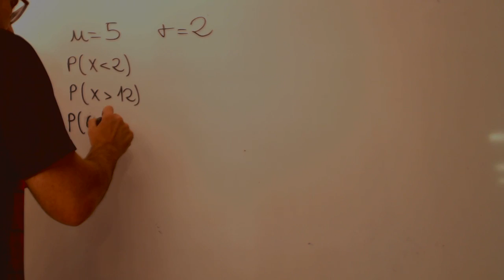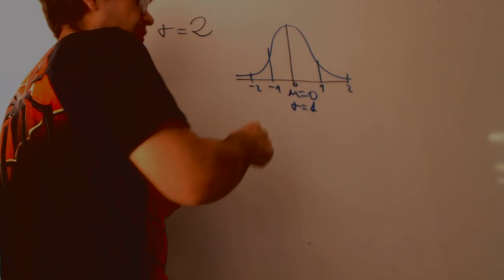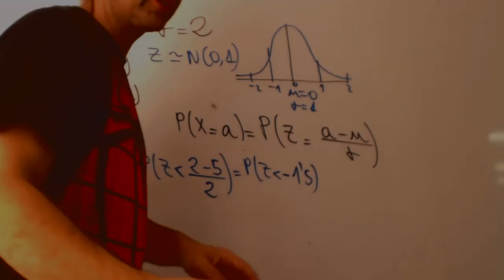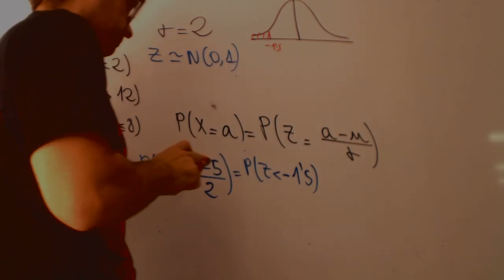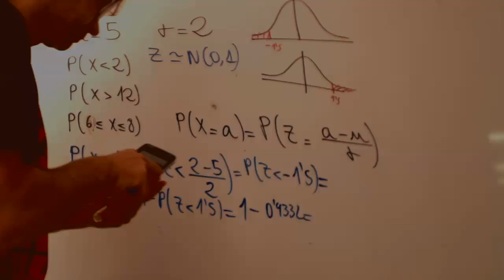Distribución normal Ejercicio básico Academia Usero Estepona